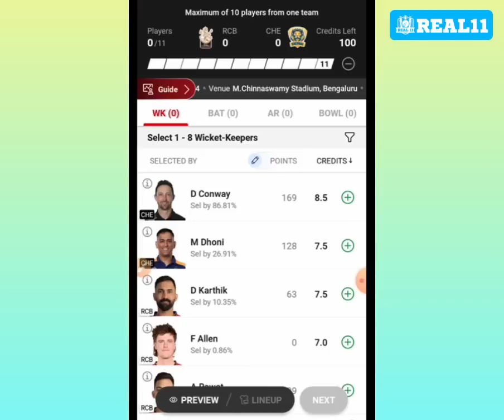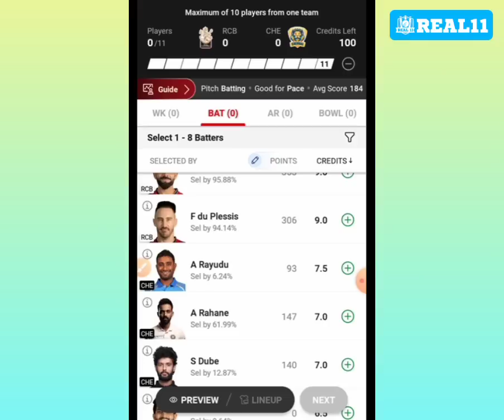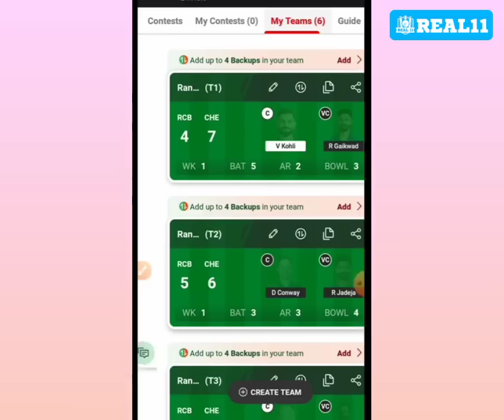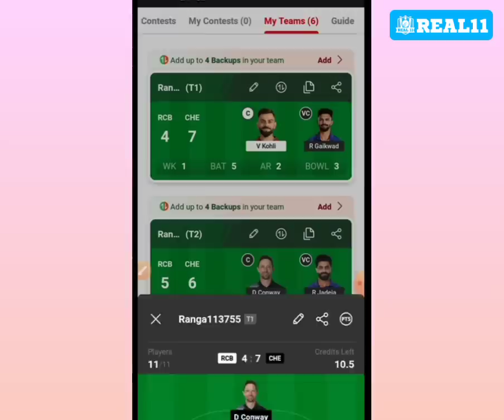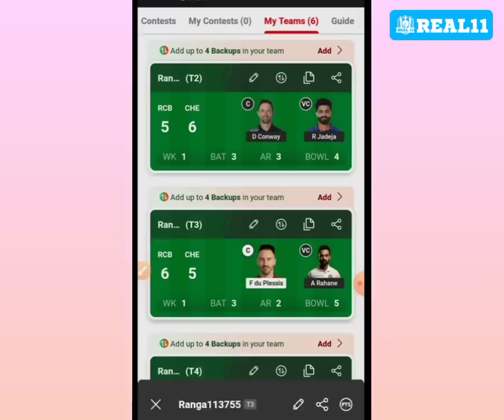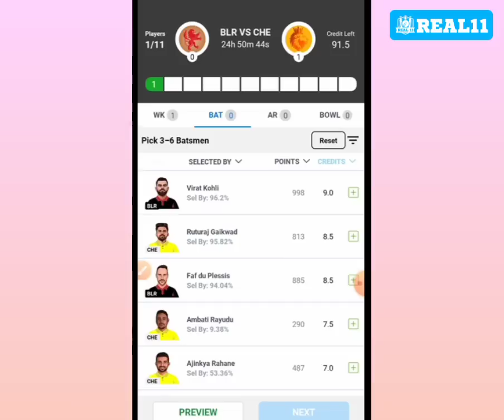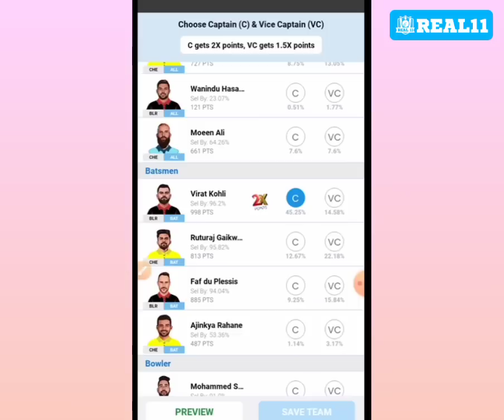RCB vs CHE dream11 prediction! Rcb vs Che dream dream11 team! rcb vs che dream11 team! IPL GL Team